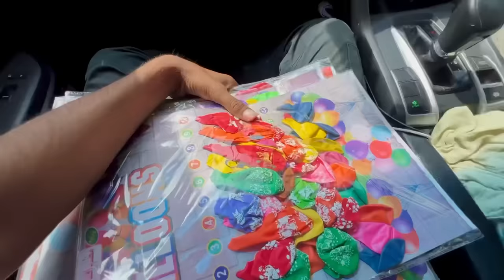Biggest Water Balloon Fight 😱 1000 Water Balloon 🎈😍